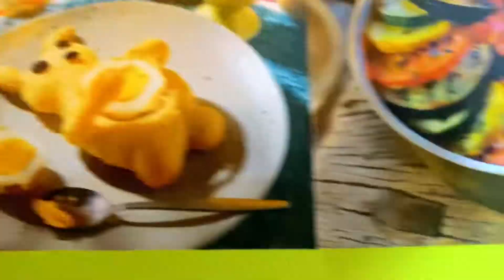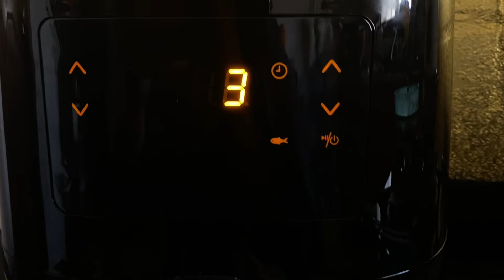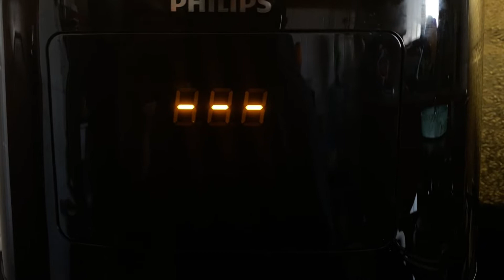Perfect fry / NO OIL / NO MESS PHILIPS Air fryer /review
PHILIPS air fryer review